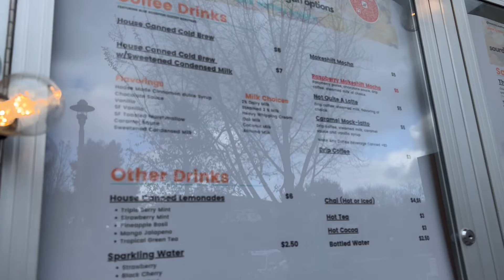Morning walk and coffee with Honest Ernest. Bonus…found a new local business. Wanna Waffle?